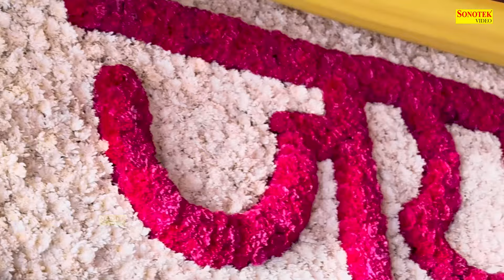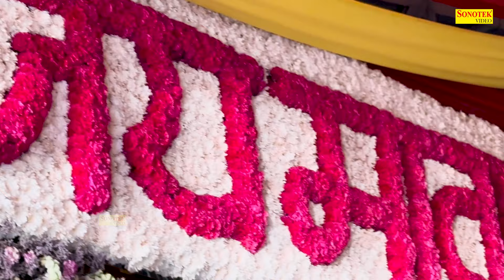करदो मेरा बेडा पार | Kardo Mera Beda Par | Ashok Shauq | Mata Bhajan | Devi Geet | Navratri Song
Title :- Kardo Mera Beda Par
Singer :- Ashok Shauq
Writer :- Ashok Shauq
Keyboard :- Bharat Gandhi
Label :- Rathore Cassettes

kardo mera beda par bhajan,
ashok shauq mata bhajan,
mata bhajan,
devi bhajan,
devi maiya bhajans,
devi geet,
maiya rani song,
mata song,
maa sherawali ke bhajan,
devi song,
navratri bhajans,
navratri song,
maa durga bhajan,
new mata bhajan 2024,
latest mata bhajan,